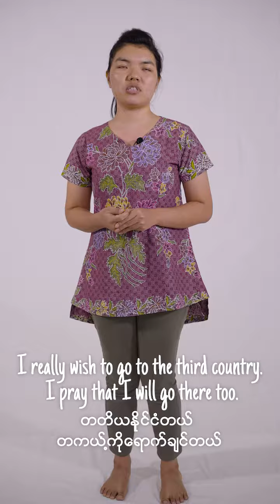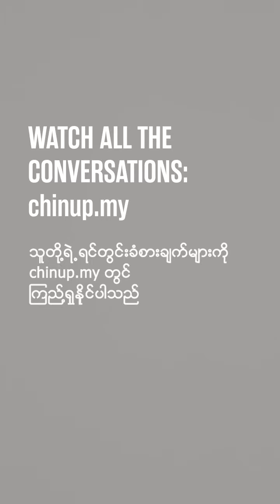The Chin Up Project: Ester Naing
The Chin Up Project is a collection of conversations with Chin refugees based on one question: Where do you see yourself in 2020?

Produced together with Dignity for Children Foundation, Fugee School, Global Shepherds, Malaysian Care, Malaysian Social Research Institute, R,AGE, Refuge for the Refugees, YLDC by Fondacio, and Alliance of Chin Refugees.